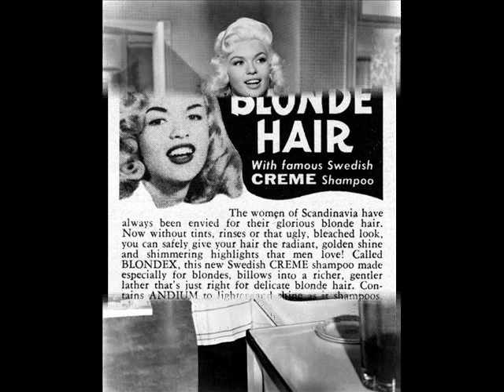The Girl Can't Help It -- 1st All Jayne Video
For all Jayne Mansfield Fans!